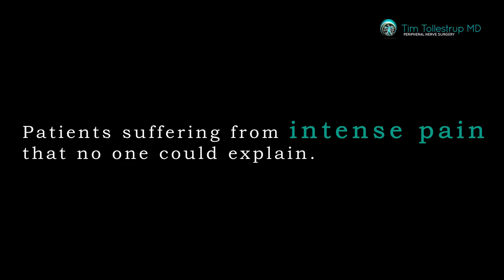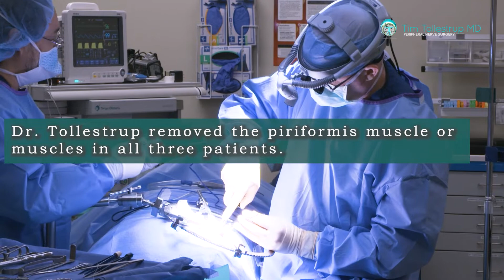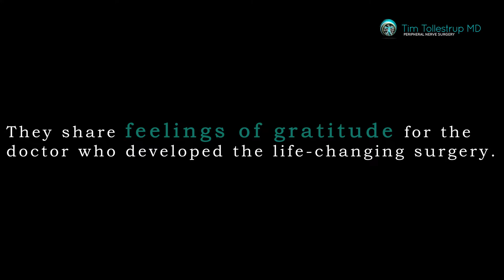Life-Changing Surgery for Patients with Piriformis Syndrome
Peripheral Nerve Surgeon Dr. Tim Tollestrup developed a surgery to remove rather than release the piriformis muscle for patients who are suffering from chronic sciatica, back, leg, foot and hip pain.
To date he has successfully operated on hundreds of patients from states across the U.S. and countries all over the world.

Meet three patients who are enjoying life again thanks to this revolutionary surgery.

Transcript:

Piriformis Muscle Removal Surgery

Patients from all over the world seek out, Dr. Tim Tollestrup for groundbreaking surgery he pioneered to remove the Piriformis Muscle. Patients suffering from intense pain that no one could explain. Patients like Susan, Monique, and Lucy.

Susan:
Sometimes the pain was so bad that I actually wanted to take a knife and cut my leg off. Okay. To me, that's pretty awful pain.

Monique:
I developed pain in my lower back that radiated down my leg and was aggravated with activity, with non-activity, sitting.

Lucy:
All of these people looked at me like I was crazy. It's like, there's nothing wrong with you to explain these symptoms. That was probably the biggest frustration is I got tired of being laughed at.

Dr. Tollestrup removed the piriformis muscle or muscles in all three patients.
The change was immediate and dramatic.

Susan:
The next day after surgery, I think, and I'm going to get emotional again because I cried the whole entire day. I couldn't believe the pain was gone.

Monique:
The recovery was so easy and so quick.

Lucy:
Like a whole new person, like I have a new lease on life.

Monique:
I've gone from just coming home from work and sitting on the couch to, I never stop.

Lucy:
There's definitely a light at the end of my very long tunnel.

They share feelings of gratitude for the doctor who developed the life-changing surgery.

Susan:
I'm eternally thankful that he decided to learn long ago whenever he started this, how to fix this.

Lucy:
I love the man. He is wonderful because he has helped me so much.

Monique:
There aren't words for the life-changing alteration. There just aren't words. I could never thank him for how he changed my life and so quickly. I will forever be grateful.